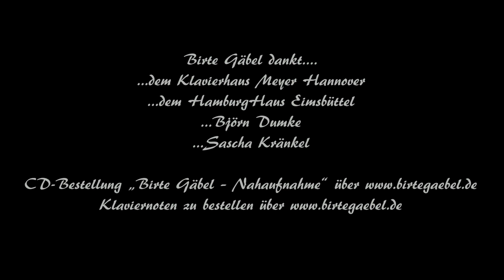Geträumt Von Dir - Birte Gäbel - Klavierlied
"Geträumt von Dir" ist auf der CD "Nahaufnahme" von Birte Gäbel erschienen. Die CD und die Klaviernoten sind bestellbar über die Homepage

Komposition und Interpretation: Birte Gäbel
Tonaufnahme und Abmischung: Björn Dumke
Videoaufnahme und Schnitt: Sascha Kränkel
Tonaufnahme im: Klavierhaus Meyer Hannover - Schimmel Konzertflügel
Videoaufnahme: HamburgHaus Eimsbüttel

Herzlichen Dank an Herrn Hoffmann vom Klavierhaus Meyer für die Möglichkeit, auf dem großen Schimmelkonzertflügel spielen zu dürfen.
Herzlichen Dank an das HamburgHaus für die Möglichkeit, im großen Saal Videoaufnahmen zu machen.